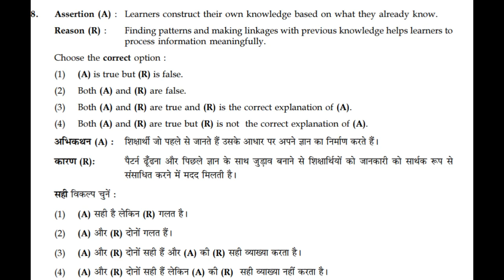Child Development Pedagogy